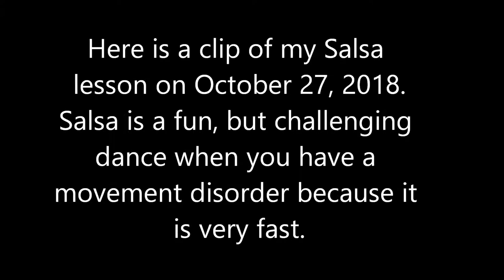Ballroom dancing and early, young onset Parkinson's disease/Salsa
Ballroom dancing is very good for Parkinson's disease. Here is a short video of me Salsa dancing. I attend as many ballroom classes as I can. This year I am focusing on getting better at Salsa and Argentine Tango.